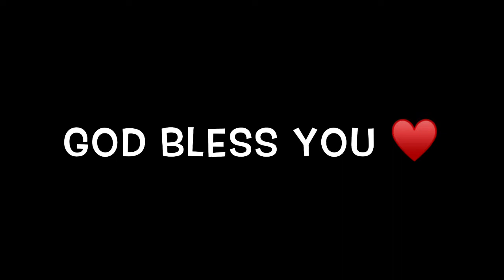Blessings - Laura Story ( Piano Instrumental )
Freel free to suggest any songs you want ♥️